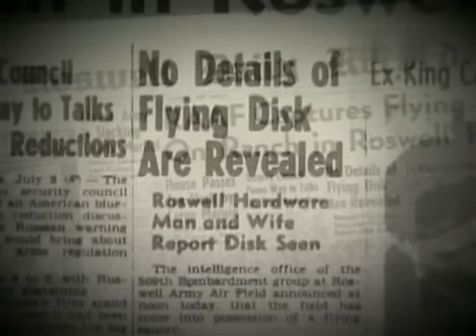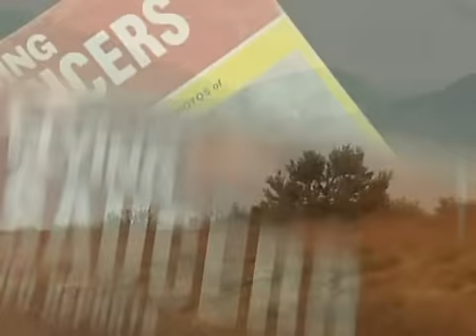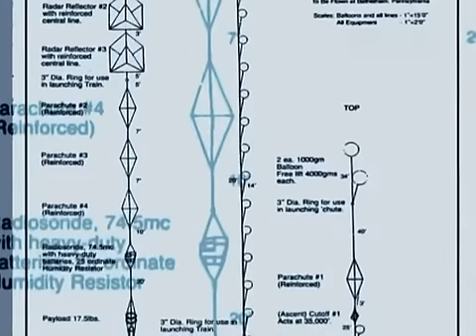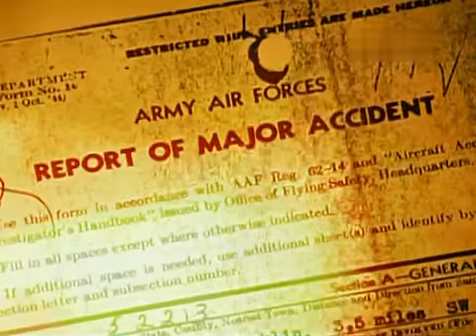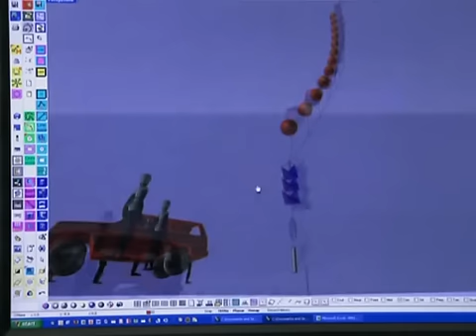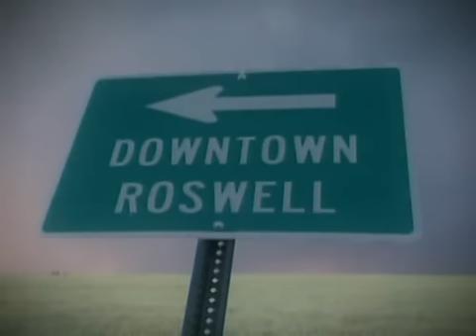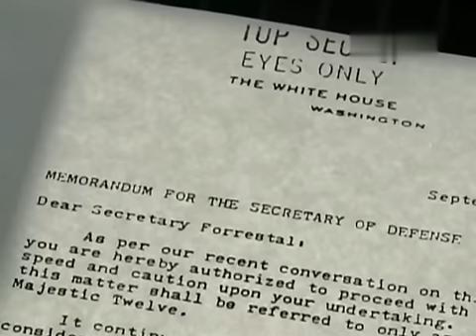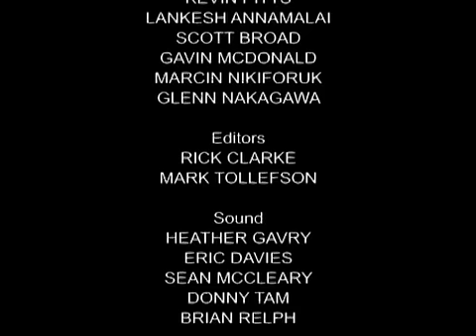Die Roswell Verschwoerung